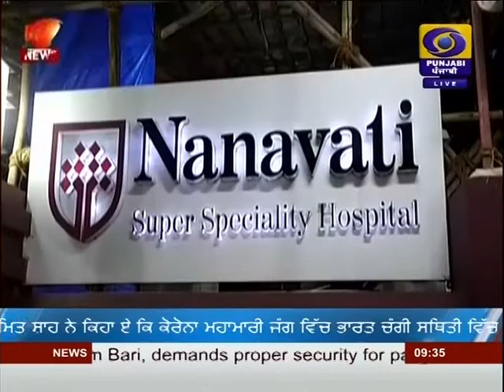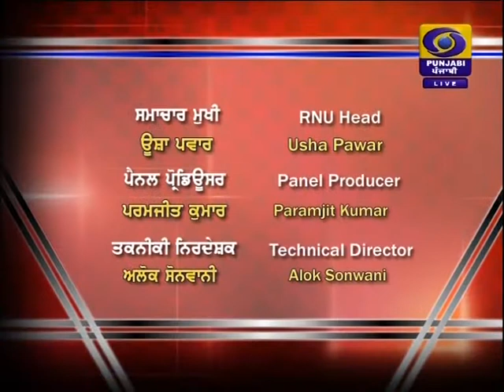#9:30PM | DATED 12-07-2020